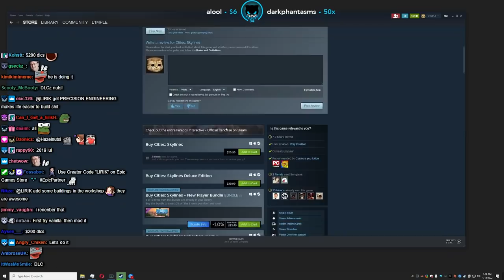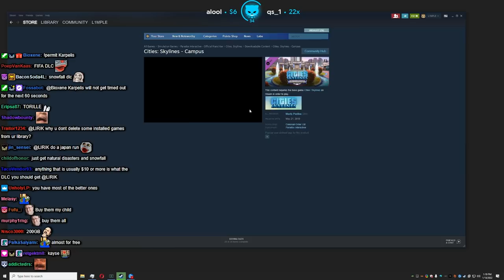Lirik plays Cities: Skylines